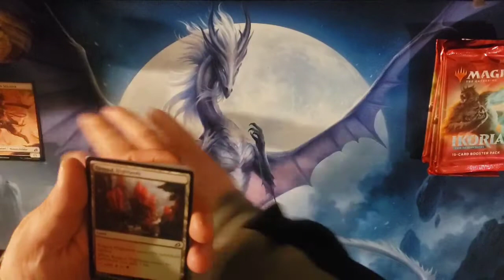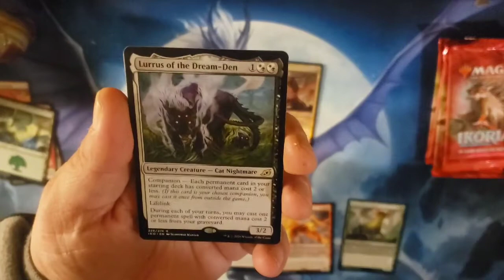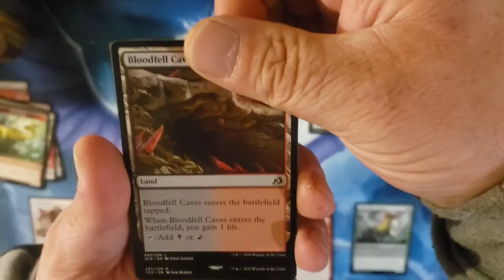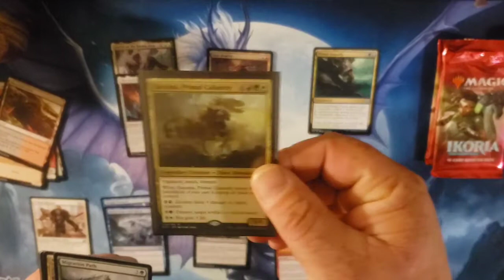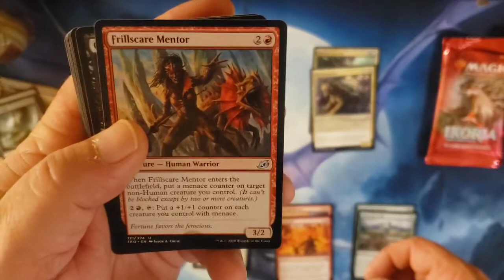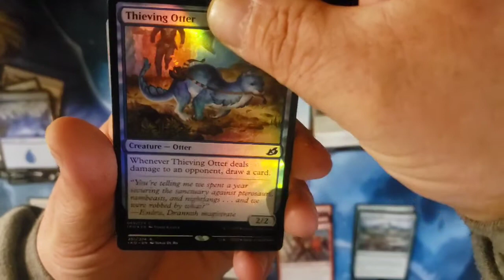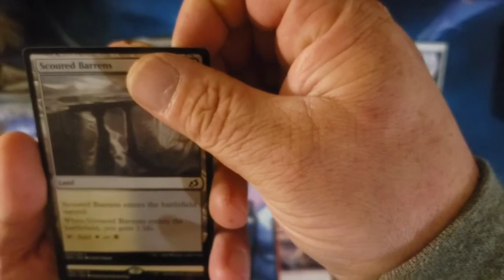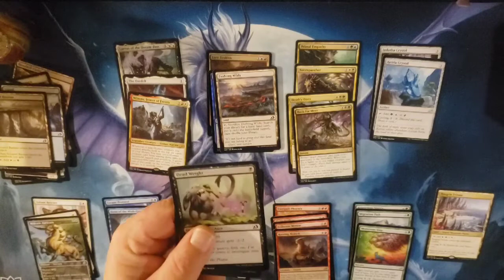MTG- A LITTLE TIPSY🤑 Ep 2.2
Tonight we're getting some wasted on 6 more packs of IKORIA LAIR OF BEHEMOTHS.
Wonderful art and crazy rares.

Please tell others about the Casa.
Bring them on over.

Let's hit my 1,000 goal !!!

Being a friend to the casa.